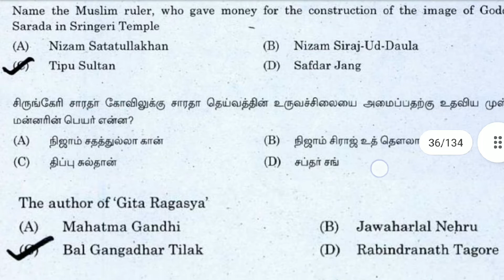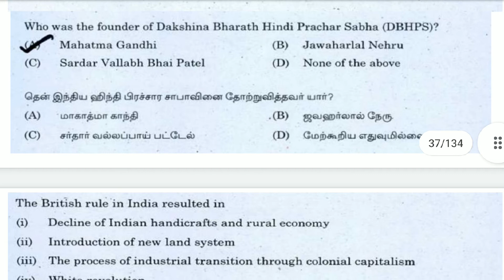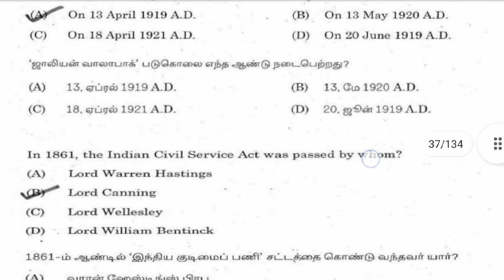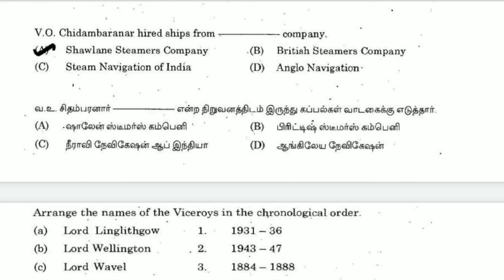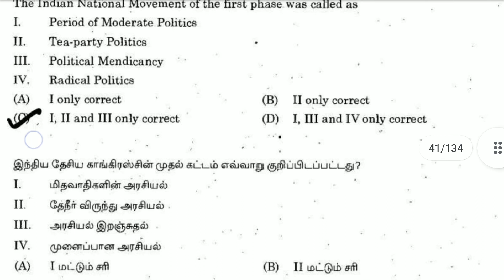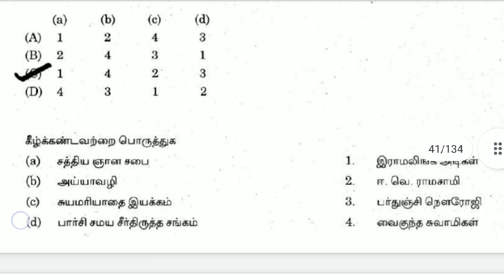Previous year question paper part_6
History question and answer